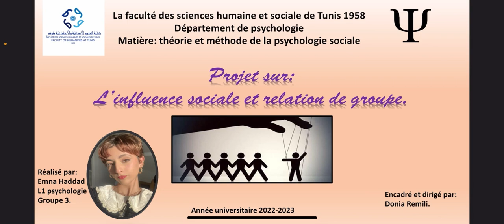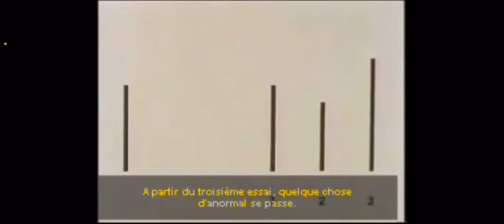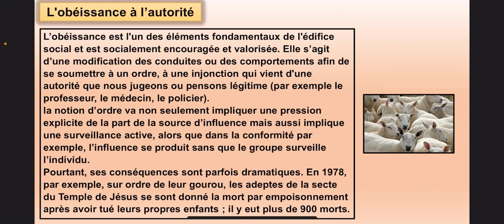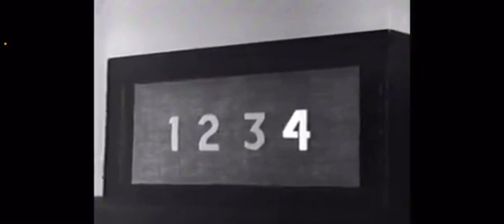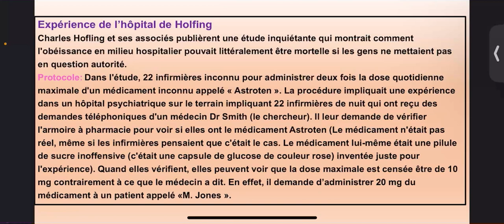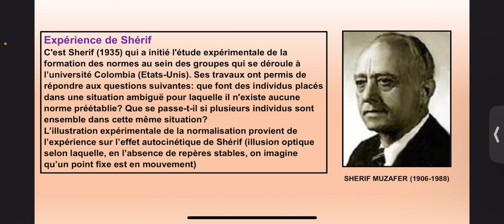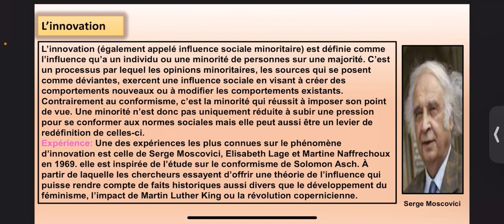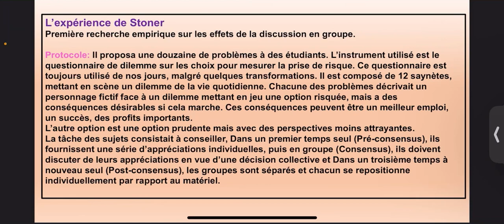L’influence sociale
Références:
The Stanford Prison Experiment (film)
Douze Hommes en colère (film)
le film allemand L’Expérience ( Das kkExperiment ) d’Oliver Hirschbiegel.